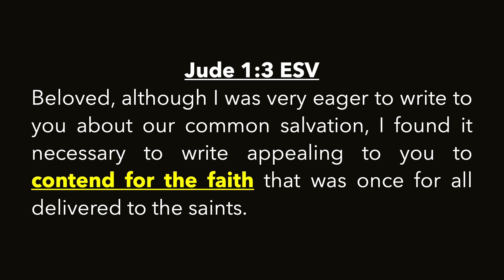1 A Reasonable God Trailer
Sermon Trailer for Week 1 of
DEFENDING THE FAITH
"A Reasonable God"